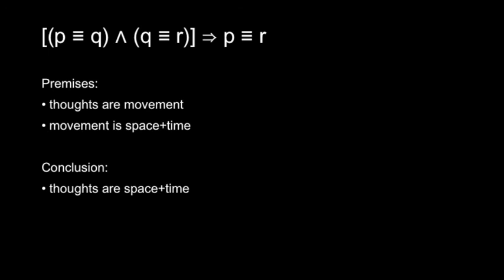Where thoughts are movement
Thoughts are movement. Movement in our neurons, in our cells, in our body.
Movement is the combination of time and space.
So, we can agree that thoughts are time and space.

This solo is an experiment about this reasoning.
Where thoughts come and go, where the time is now and the space is here.
A research about thoughts, a research about movement.

Concept & dance: Irene Cortina González